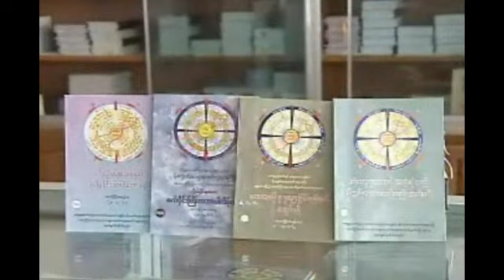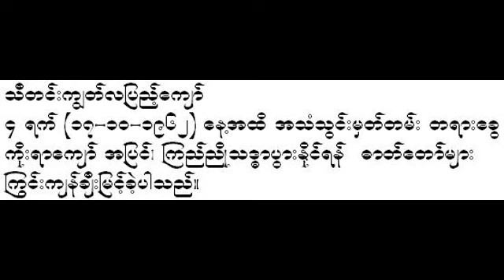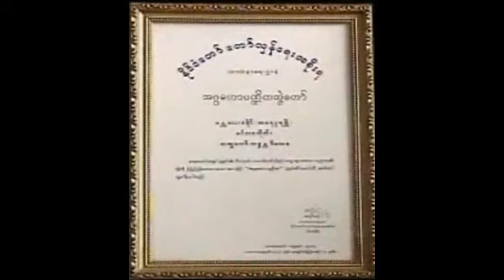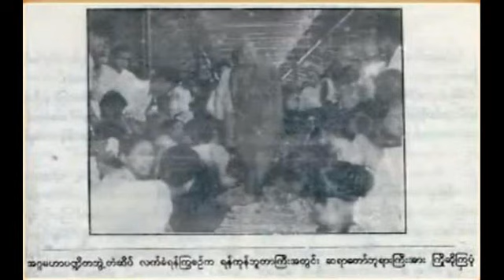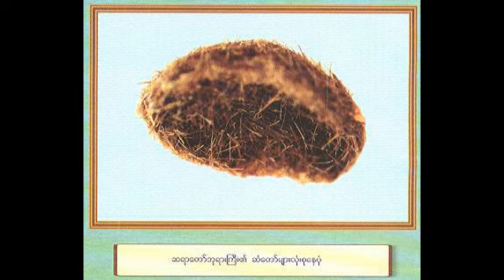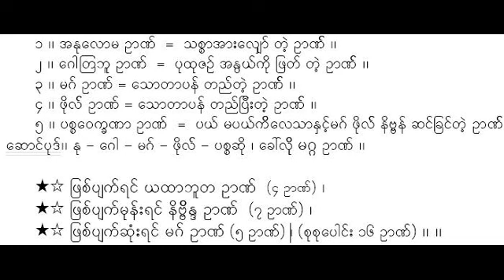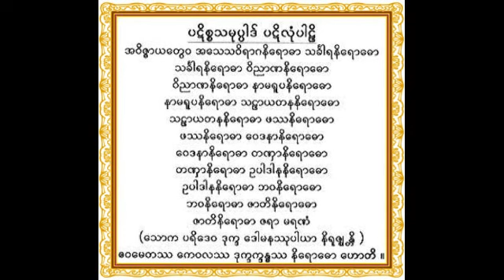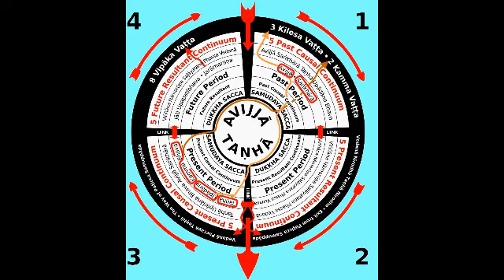“ရာဓသုတ္၊ အာသ၀၀င္ရိုးခ်ိဳးရန္ တရားေတာ္” (၄၃/၁၀၀ ယရလ)- Mogok Saya Daw Gyi U Vimala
“ရာဓသုတ္၊ အာသ၀၀င္ရိုးခ်ိဳးရန္ တရားေတာ္” (၂၀ -၁၂-၁၉၆၁)(၄၃/၁၀၀ ယရလ)- Mogok Saya Daw Phyar Gyi U Vimala မိုးကုတ္ဆရာေတာ္ဘုရားႀကီး ဦးဝိမလ { ဓမၼဒါန - Dhamma Dana Channel